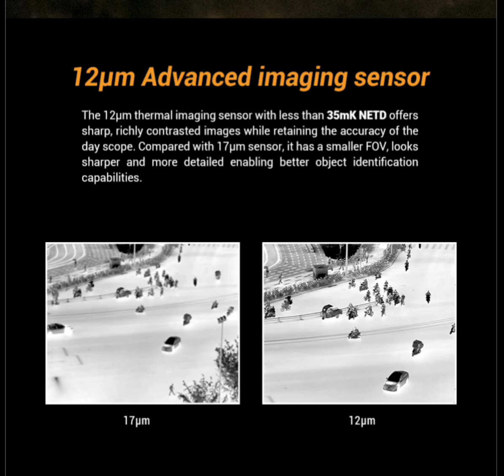Specs Thermal Clip On Conotech Artemis 25/35 - Front attachment and monocular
Specs of Thermal attachment Clip On Conotech Artemis 25/35 (two choices lens).